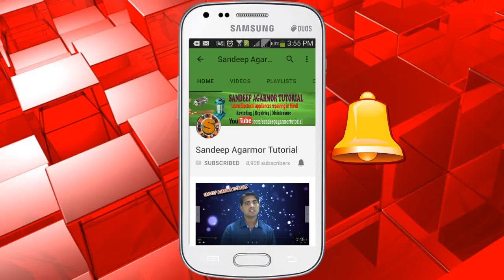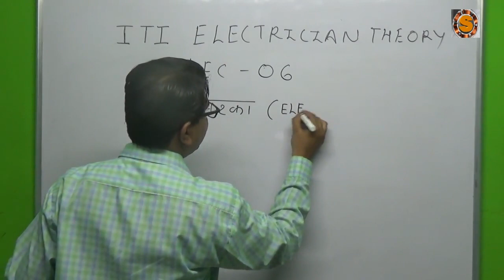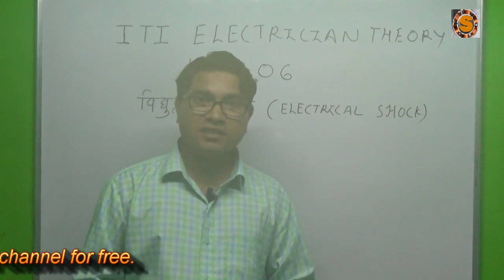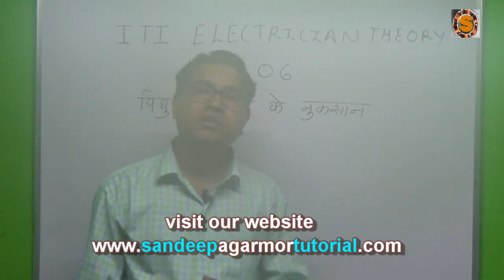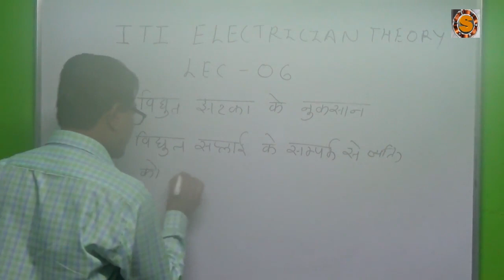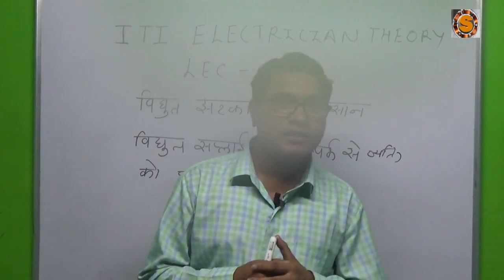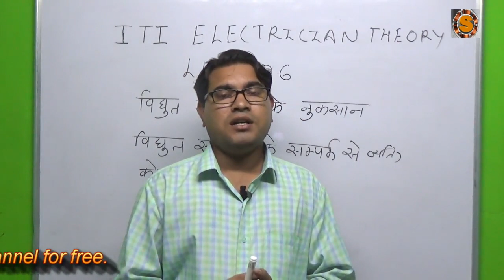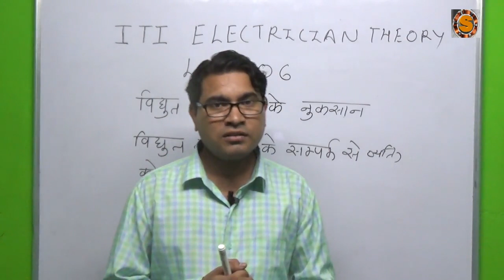1st year iti electrician theory lecture 1.6 vidhut jhatka. first aid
is video mai electric shock k baare mai janege saath hi saath kratrim swas ki vidhiyan bhi jaanege .
iti electrician theory 1st semester in hindi
like our facebook page for discussions

आईटीआई इलेक्ट्रीशियन के 1 सेम के सारे वीडियोस देखने के लिए इस लिंक पर क्लिक करें